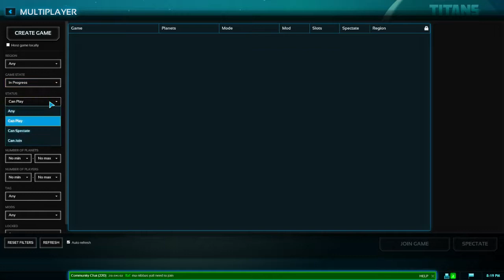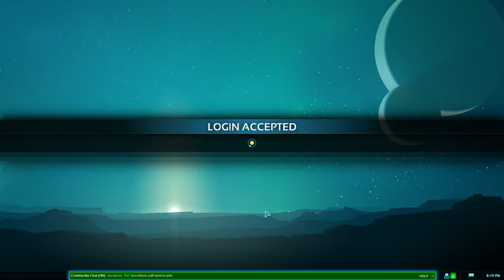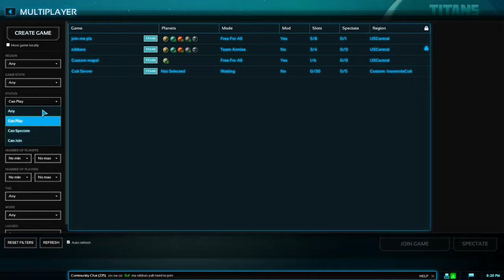Planetary Annihilation: Titans (MP) with recoil, icycalm and Kojiero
Broadcasted live on Twitch on Jul 27, 2017.